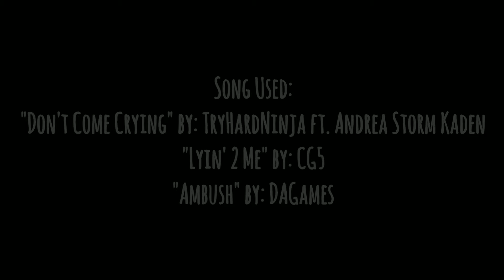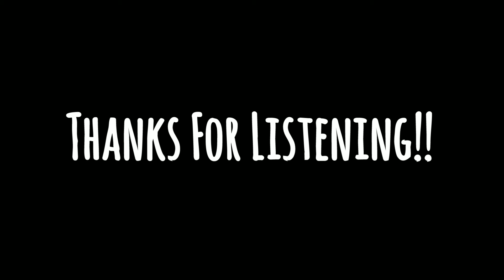Mashup | CG5 x DAGames x TryHardNinja ft. Andrea Storm Kaden - Don't Come Cryin' 2 Ambush